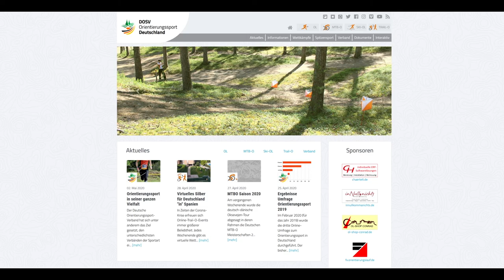Wie kann für eine Veranstaltung trainiert werden?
Orientierungslauf ist eine Sportart im Orientierungssport, auch O-Sport genannt. Vier weitere Videos zu den Themen, Ausrüstung für OL, Formen, Disziplinen des OL, wie läuft ein Wettkampf ab und was ist OL, kann man sich auf diesem Kanal anschauen. Untermalt wird diese Serie durch ein Interview mit Susen Lösch, der derzeitig erfolgreichsten Orientierungsläuferin Deutschlands.

Diese Videos gibt es auch hier in besserer Qualität.

Weitere Videos zum Orientierungssport wie MTB-O, Ski-OL oder Trail-O findet ihr ebenfalls auf diesem Kanal.

Wer den Orientierungssport in Deutschland unterstützen möchte, kann sich gerne an den Förderverein Orientierungslauf e.V. wenden.